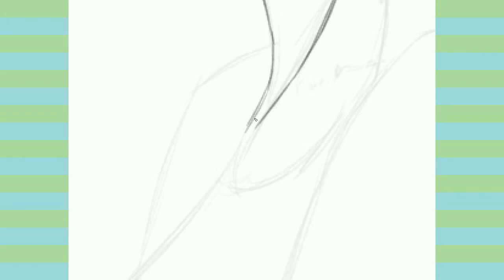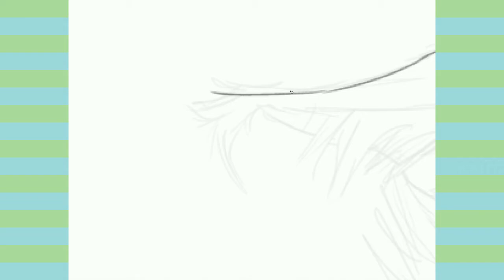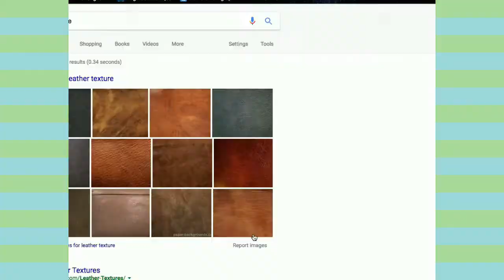Burn in Hell - AliKitKat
Read the description! :D

Stress is funnnnn*

*stress isn't fun